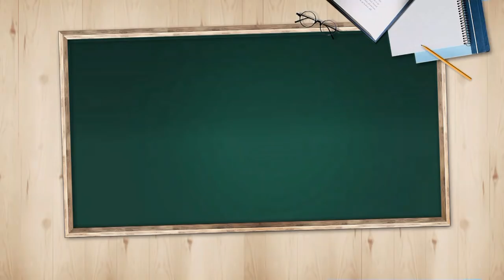8·2대책 1년…“단기 투기 잡았지만 지방은 ‘폭망’ 상태”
◇ 8·2대책 1년

2017년 8·2 부동산 대책을 발표하고 오늘(2일)이 꼭 1년이 지났는데요. 문재인 정부의 집값 안정화 정책, 어떻게 평가하시는지요?

- 8.2 대책 1년, 집값 안정화 '절반의 성공'
- 투기는 일단 잡았지만…서울·수도권 다시 꿈틀
- '똘똘한 한채' 열풍, 서울 집값만 올렸다
- 지방은 침몰중…불꺼진 주인없는 집만 늘어
- 각종 규제에 내성 길러지고 더 예민해진 시장
- 공시가격 현실화·재산세 인상·후분양제